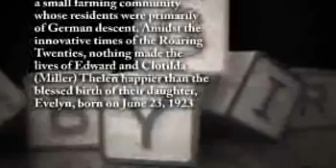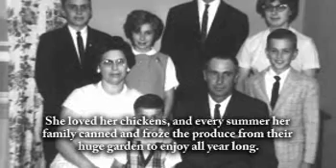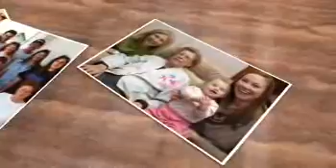Evelyn Thelen - Life Story Digital Film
Life Story Funeral Homes present the life of Evelyn Thelen of Fowler, MI. To read the obituary of Evelyn Thelen, to read the full Life Story, or to leave a memory or comment, please